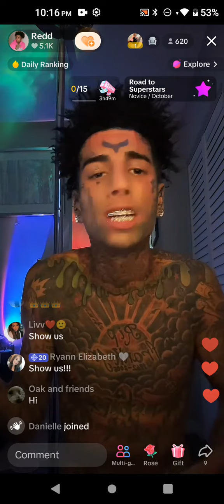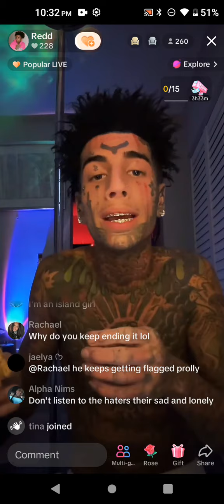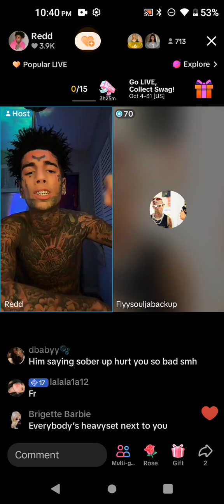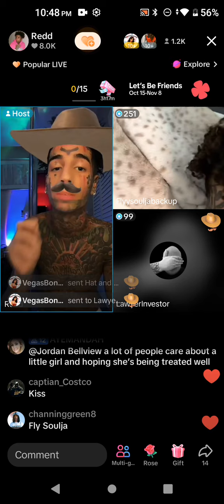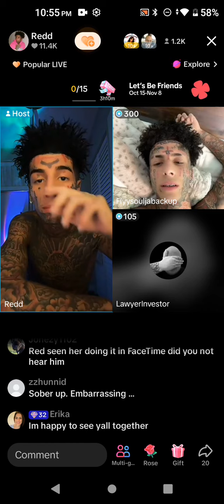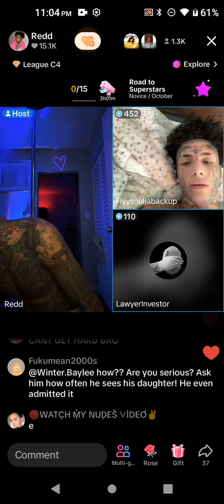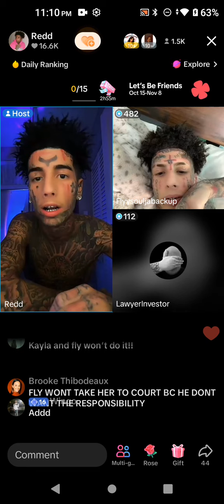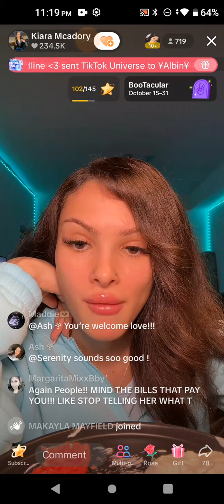Redd Flyy & Lawyer talk about Toxiic drama October 21, 2024